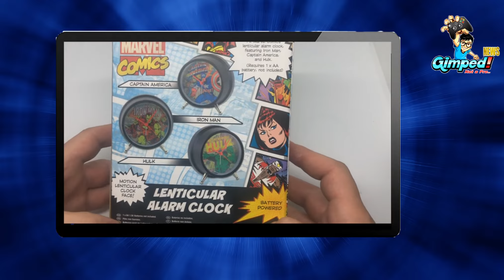DER NAME DES CLANS LAUTET...! ⚡ GIMPED NEWSFLASH vom 06.08.2018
🔴 Zieh Dir immer die aktuellsten News rund ums Thema Gaming rein.